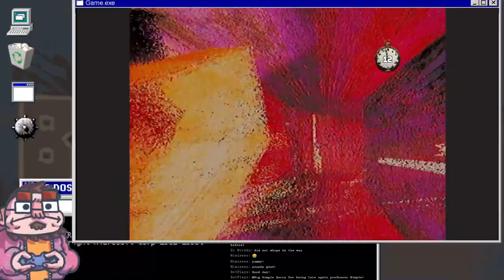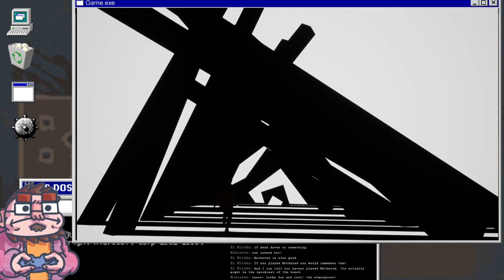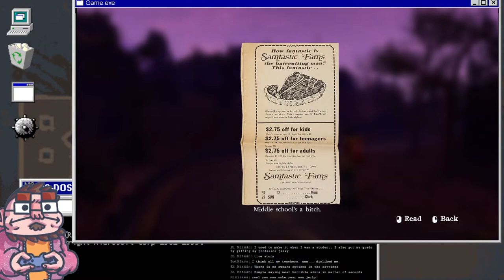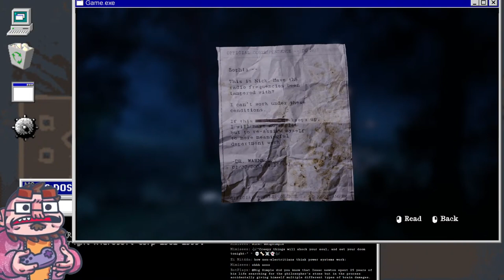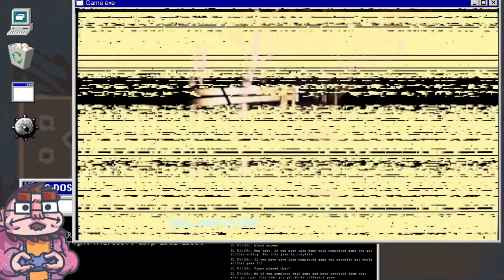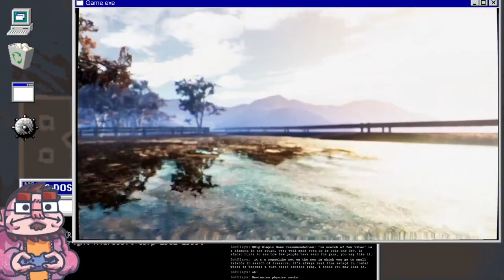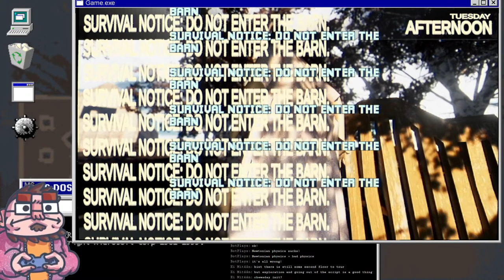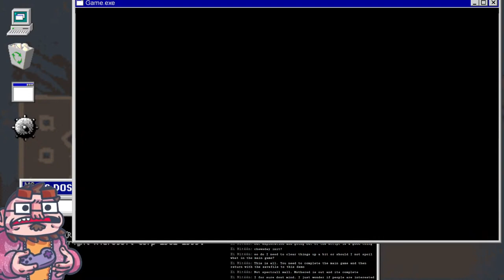Spectral Mall - 09